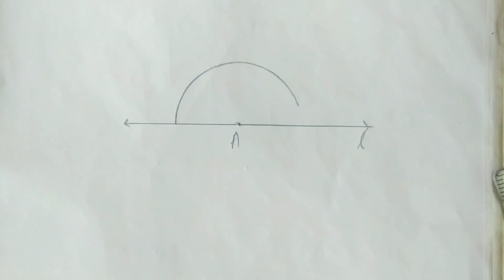7 class math. exercise 12.1//ସମ ଦ୍ବିଖଣ୍ଡ //saptama sreni ganita abhyasa karya 12.1 qu. answer.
saptama sreni jyamiti anusilani 12.1.
class7 mathematics exercise 12.1 kona, rekhakhanda ra sama dwikhandaka. odia medium study.
odia medium class seven mathematics exercise 12.1
ankana 12.1